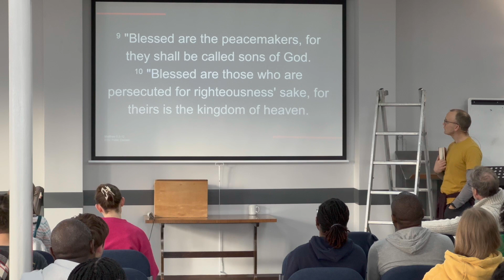Weekend Away 2024 | Session 3 | Together | Matthew 5:7-9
Catch up on the talks from our Weekend Away 2024. Will Rubie joined us for the weekend to share his thoughts on the Beatitudes.